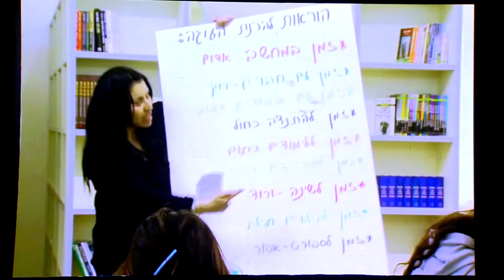Danna Azrieli with INTRO - GA plenary 2018